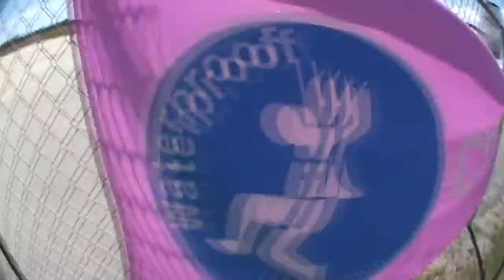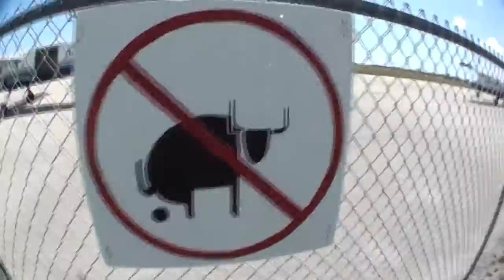Skydive Sebastian - Anne's Skydive